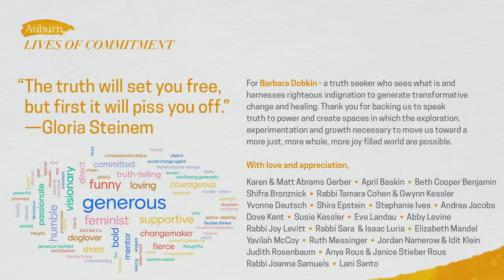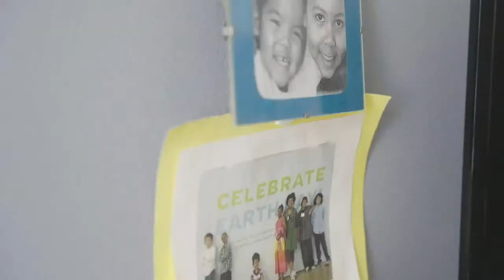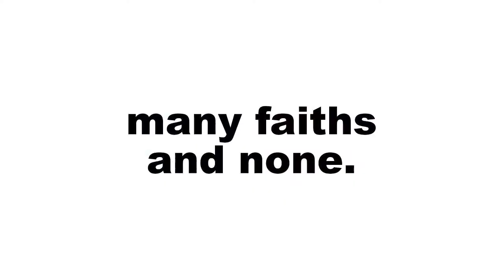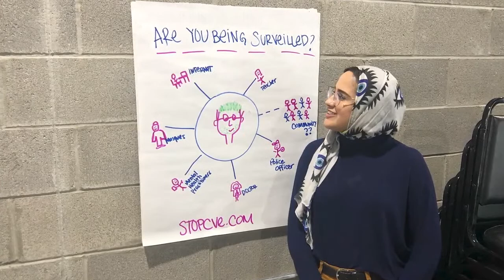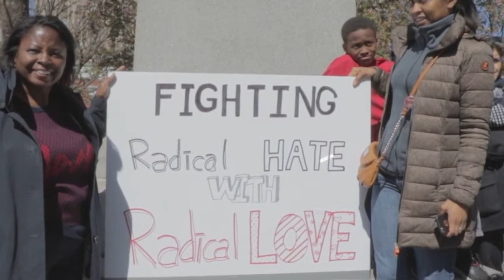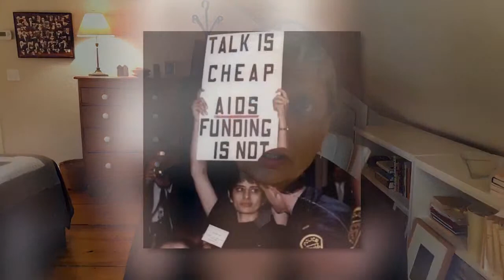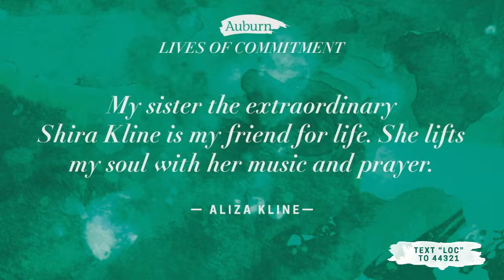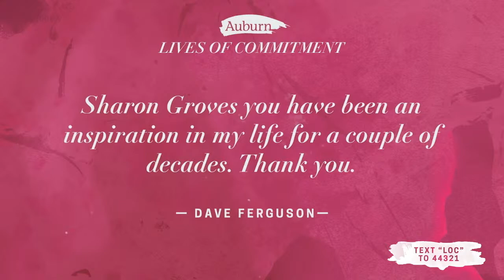LIVES OF COMMITMENT: Celebrating Women of Moral Courage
Auburn Seminary's Lives of Commitment virtual celebration, celebrating 25 years of honoring bold and resilient women leaders, dedicated to advancing justice in our time featuring Barbara Dobkin, Alicia Garza, Imara Jones, Kifah Shah, Urvashi Vaid, and Auburn's President the Rev. Dr. Katharine Rhodes Henderson.